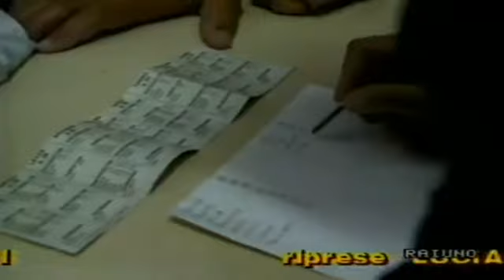Serie A 1988-1989, day 33 Cesena - Como 1-0 (M.Agostini)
78' Agostini M.